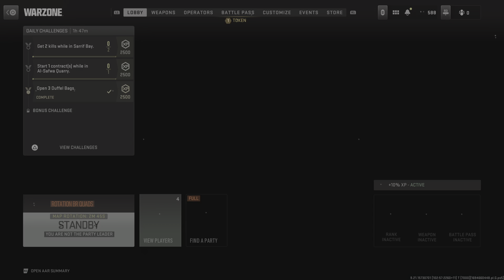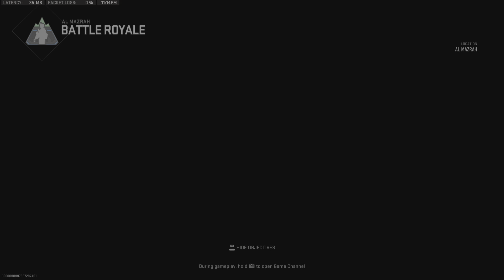Call of Duty: Modern Warfare II_20230913231407